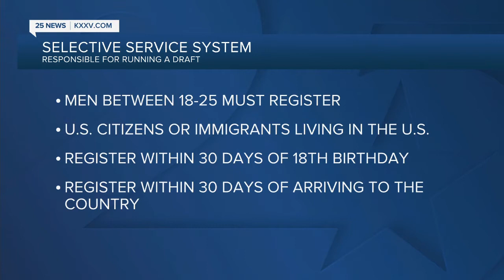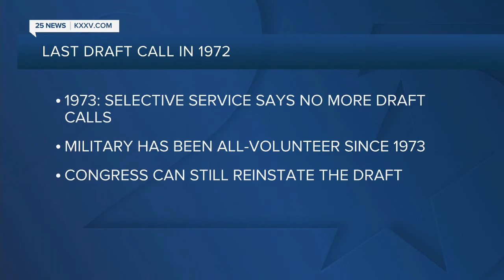Congress to decide whether to change draft requirements